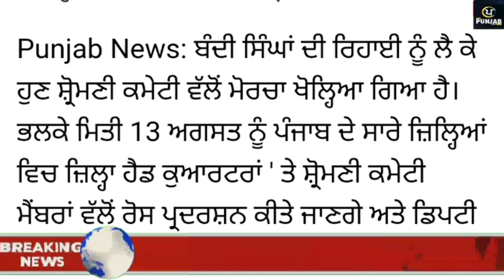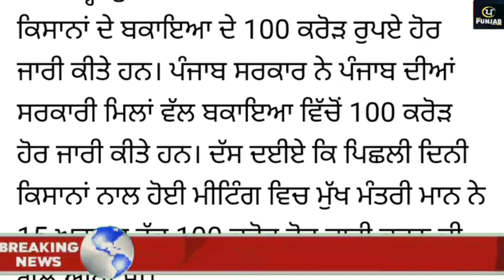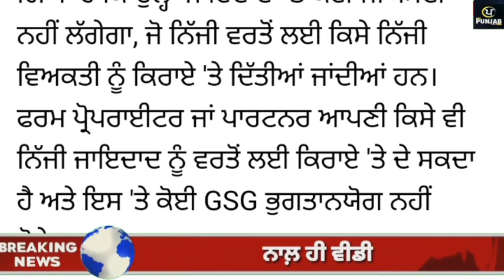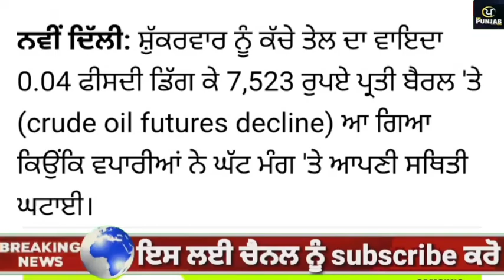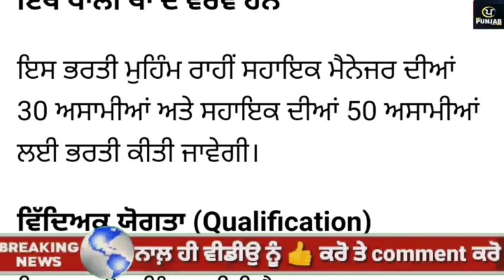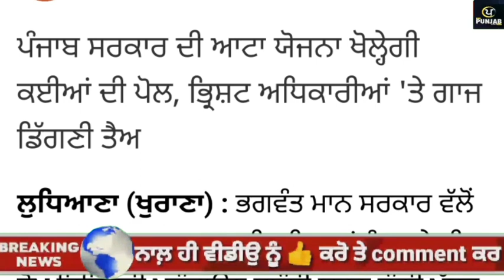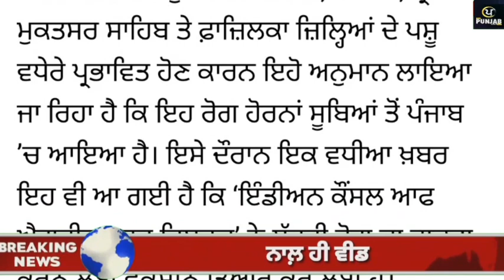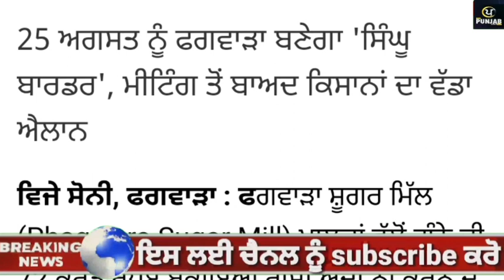Today Morning Breaking News, ਅੱਜ 13 ਅਗਸਤ ਦੀਆਂ ਤਾਜ਼ਾ ਖਬਰਾਂ,Latest news, New CM Maan , Punjabi News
Today Morning Breaking News, ਅੱਜ 13 ਅਗਸਤ 2022 ਦੀਆਂ ਤਾਜ਼ਾ ਖਬਰਾਂ, Latest news, New CM Maan , Punjabi news